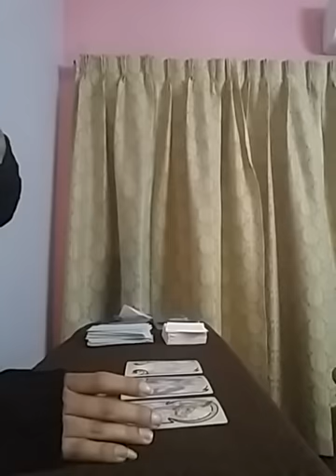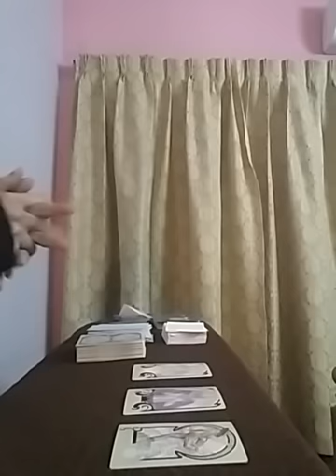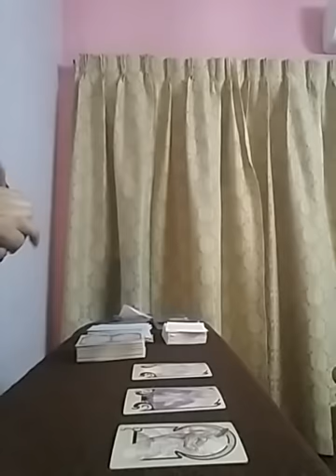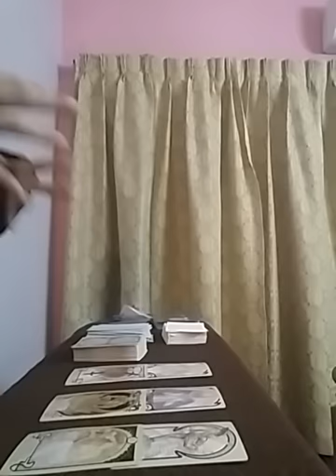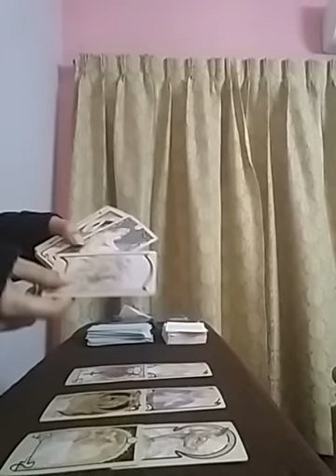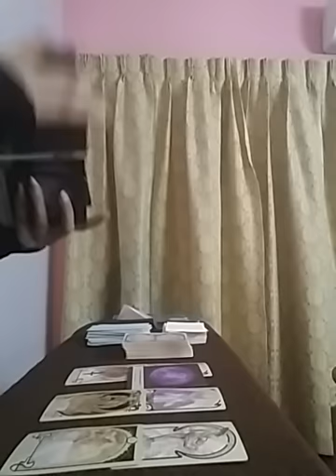Hindi/Urdu : Apki love life mein kya hone wala hai ?? jaaniye sab 💕🧚🏻‍♀️💃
Services  i  offer :

1- 1 question reading - 35 USD

(5,000 - pkr)

2- 2 question reading - 55 USD

(8,000 - pkr)

3- 3 question reading - 70 USD

(10,000 - pkr)

4- 5 question reading - 100 USD

(16,000 - pkr)

5- Love n Relationships - 100 USD

(16,000 - pkr )

6- 10 Minutes customized  *SPIRITUALLY CHARGED*  affirmations that give 100% RESULTS  - 100 USD

(16,000 - pkr)

7- Consultation and step by step guidance to  MANIFEST  your Dream Desire and Goal.

(50,000 - pkr)

8- Unique Scripting technique to manifest your desire -  80 USD

(13,000 - pkr)

9- Protection from bad influences and energies  - 60 USD

(10,000 - pkr)

10- Removal of Black Magic  - 100 USD

(16,000 - pkr)

(16,000 - pkr)

12- Dream  Interpretation  - 40 USD

(6,000 - pkr)

13- Spiritually Charged Affirmations + Unique Scripting Technique - 150 USD

(25,000 - pkr)

14- Money rituals - 60 usd

(10,000 - pkr)

15- Love Rituals - 100 usd

(16,000 - pkr)

16- Subliminals - 100 usd

(16,000 - pkr)

17- Consultation along with 1 manifestation technique - 100 usd

(16,000 - pkr)

18- Angel guidance - 40 usd

(6,000 - pkr)

19- 5 Minutes Guided Meditation - 50 usd

(8,000 - pkr)

20- 5 Minutes Affirmations - 50 usd

(8,000 - pkr)